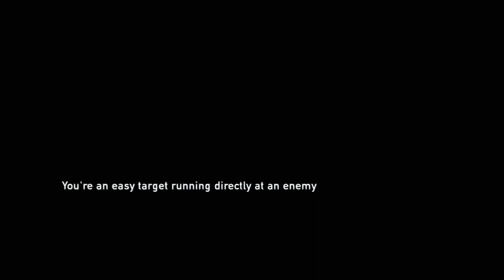The Last of Us Remastered HD Gameplay ( Part 40 ) - لعبة اخر واحد فينا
Like the original version, The Last of Us Remastered received "universal acclaim" according to Metacritic, based on 69 critics. It is the third-highest-rated PlayStation 4 game on Metacritic, tied with Persona 5 Royal and behind Grand Theft Auto V and Red Dead Redemption 2. The game's enhanced graphics received positive reactions. Colin Moriarty of IGN felt that the graphical fidelity of Remastered was an improvement over The Last of Us, despite the latter being "the most beautiful game [he'd] seen on any console".